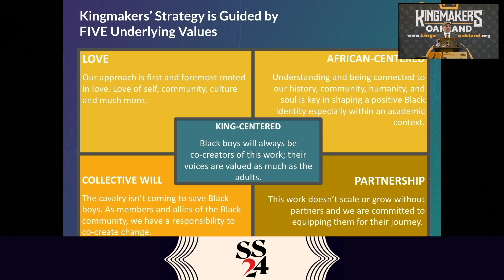Shiree Teng shares how to bring and measure love in the classroom over Breakin' Bread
"🌟 Dive into the heart of education with our latest Breakin Bread episode!

📚 In Season 2, Episode 2, we sit down with the remarkable Shiree Teng, a beacon of social and racial justice in the classroom. Discover how she infuses love into every lesson, empowering both students and educators alike. As a champion of equity, Shiree guides organizations toward their fullest potential, unraveling visions, missions, and strategies with clarity and purpose.

Don't miss her insightful journey! Plus, catch her live at the Kingmakers of Oakland Spring Symposium, April 25-27th, where she'll illuminate education leadership like never before. Tune in and be inspired! ✨